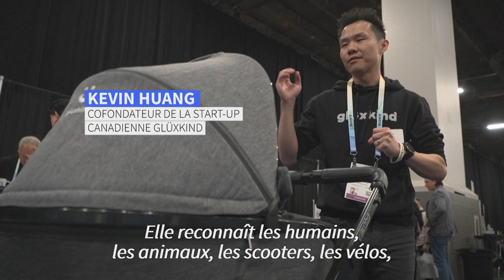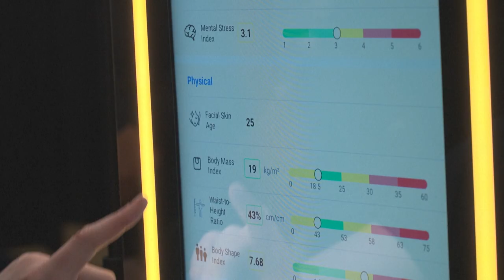CES de Las Vegas: de nombreuses innovations dopées à l’intelligence artificielle | AFP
Un robot doté d'un visage humain sur écran, conçu pour discuter, faisait partie des nombreuses innovations utilisant l'intelligence artificielle présentées depuis dimanche au CES de Las Vegas.